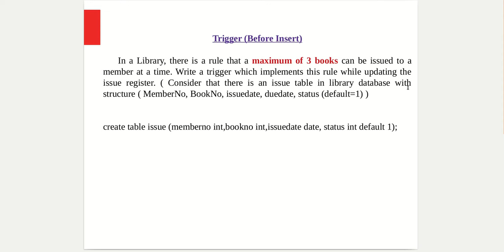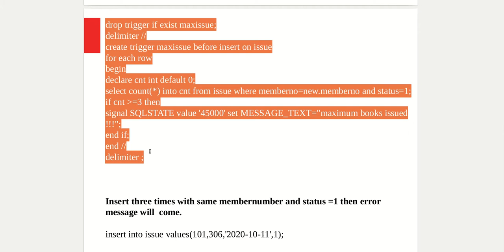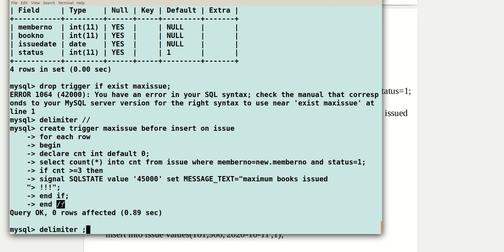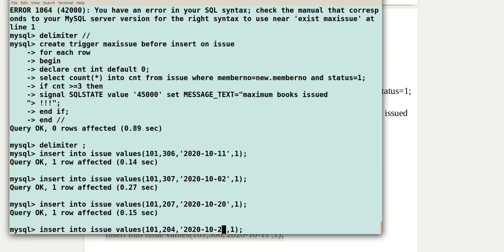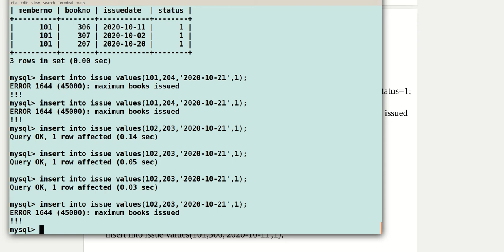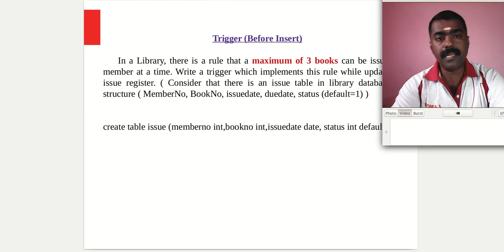Trigger before insert - Video -32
In a Library , there is a rule that a maximum of 3 books can be issue to a member a time. Write a trigger, which implements this rule which updating issue register.

Consider that there is issue table in Library database with the structure
(memberno,bookno,issuedate,duedate, status default =1)